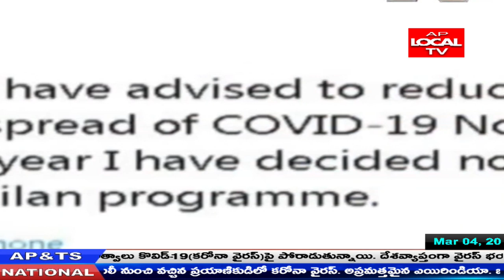హోలీ పండుగ వేడుకల్లో తాను పాల్గొనటంలేదని ప్రధాని నరేంద్ర మోడీ